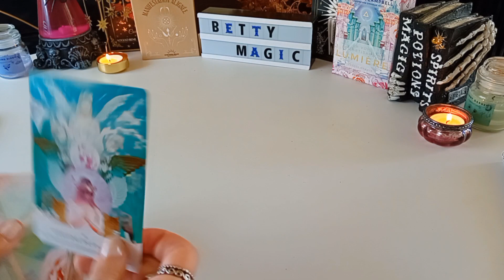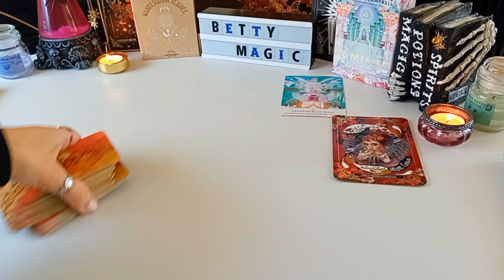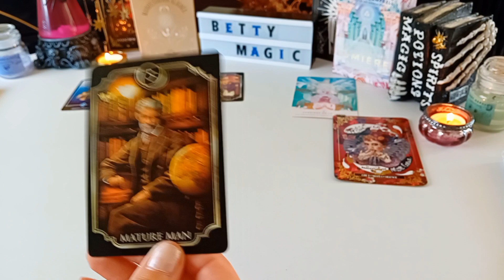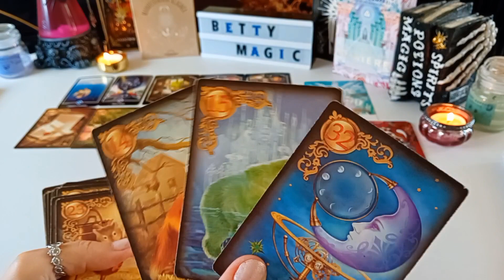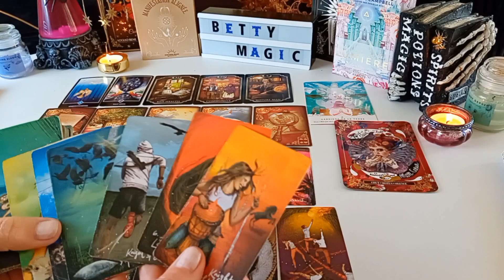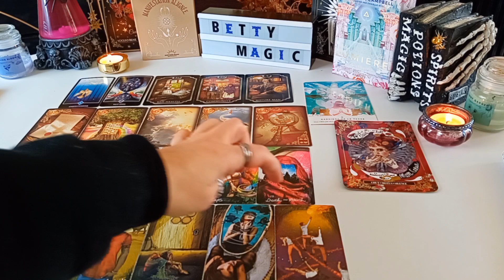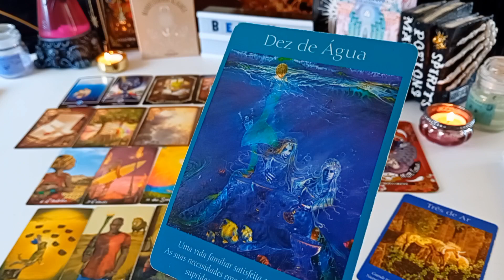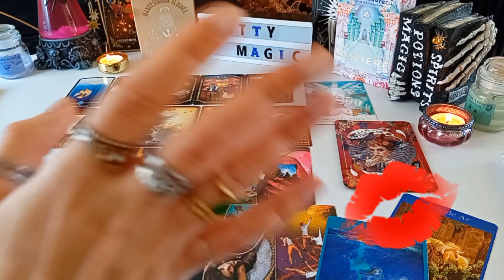Vierge ♍️ message pour le portail énergétique du 02/02 - fin d'un karma d'autres vies, ❤️ vient...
Ma chaine portugaise : @Betty_Magic

Cette vidéo est intemporelle, elle peut vous répondre à vos doutes sur le moment présent. S'il vous plaît adapté à votre réalité, il est possible avoir l'effet Miroir, donc prenez ce qui est à vous et changé les personnages selon votre intuition.

Le site n'est pas encore complètement fonctionnel, je vous prie de m'excuser en avance, vous pouvais tout de même m'envoyer un mail pour la résolution de la situation. Merci.

⚠️Clause de non-responsabilité :
Toutes les Lectures présentes sur cette chaîne sont intuitives et donnent accès aux énergies collectives. Elle ne remplace pas un traitement thérapeutique particulier.